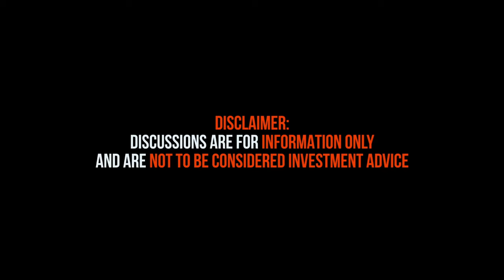Navigating the Crypto Space with Kelvin Koh of Spartan Capital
In this episode of Beyond Bitcoin, Derek Graham engages in a comprehensive discussion with Kelvin Koh, CIO of Spartan Capital. They explore investment strategies in the crypto sector, particularly in Web 3.0 and decentralised finance, and discuss the importance of understanding market cycles, managing risks, and portfolio allocation. Kelvin shares insights from Spartan's experience, highlighting the differences between hedge fund and venture capital management. They also examine the implications of crypto's growing influence on traditional asset classes and offer advice for institutional and retail investors entering the field. Join Derek and Kelvin for a deep dive into the evolving landscape of cryptocurrency investments.

00:00 Introduction and Welcome
00:41 Overview of Portal Digital Fund and Spartan Capital
02:10 Navigating the Crypto Investment Landscape
03:47 Risk Management Strategies
05:01 Differences Between Hedge Funds and Venture Capital
08:23 The Future of Crypto and Tokenisation
15:58 Guidance for New Crypto Investors
21:33 Conclusion and Final Thoughts

For more engaging content and to connect with Nitin and Derek, visit portal.am